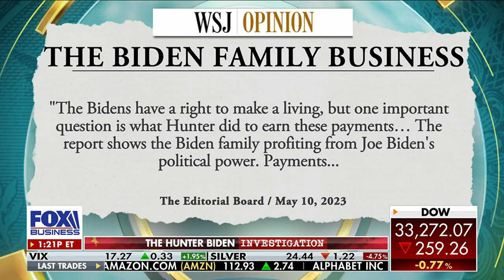Byron Donalds: Biden Family